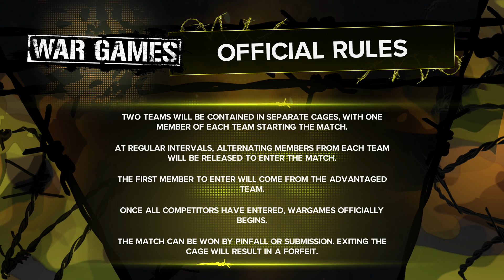WWE VS. WCW WARGAMES MATCH!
In today's video we have Team WCW (The NWO) taking on Team WWE (Seth Rollins, John Cena, Roman Reigns, & Undertaker) inside the WARGAMES structure at Survivor Series: Wargames in WWE 2K23!